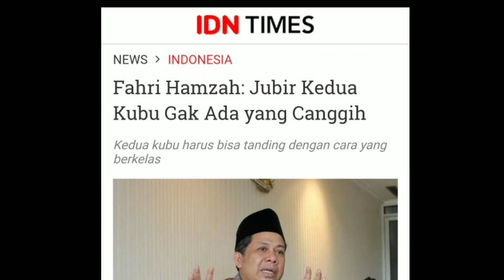JUBIR KE DUA KUBU GA' ADA YG CANGGIH KATA FAHRI HAMZAH;INI ALASANNYA;TKN JOKOWI;BPN PRABOWO;TIMSES;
Jakarta, IDN Times - Wakil Ketua DPR RI Fahri Hamzah melontarkan kritikannya terhadap juru bicara (jubir) tim pemenangan kedua kubu calon presiden dan calon wakil presiden yang berlaga di Pilpres 2019. Menurutnya, para jubir dari kedua kubu tidak ada yang canggih.

Fahri menilai, para jubir kedua kubu hanya saling menyerang satu sama lain. Bukannya adu program dan gagasan para capres dan cawapres.

1. Fahri nilai jubir dari kedua belah pihak juga tidak berkelas
IDN Times/Sukma Mardya Shakti
Fahri mengungkapkan, juru bicara kedua belah pihak, entah dari kubu petahana Joko "Jokowi" Widodo dan kubu penantang Prabowo Subianto, tidak ada yang memukau.

"Ya terus terang saja, saya bisa mengatakan juru bicara kedua belah pihak ini gak ada yang canggih. Gak berkelas jubir-jubirnya itu," kata Fahri di Gedung DPR RI, Selasa (9/10).

Harusnya, lanjut Fahri, para jubir bisa mengedepankan program yang dimiliki oleh capres dan cawapresnnya, bukannya saling menyerang satu sama lain.

"Sekarang ke tengah dong, kita berdebat konten, berdebat program, berdebat rencana. Jangan tiru hal-hal yang insidentil dan gak baik. Nanti jadi masalah," tambah dia.

Baca Juga: Cerita di Balik Drama Hoaks: Sarumpaet Nangis Minta Ketemu Prabowo

2. Jubir yang membuat suasana politik semakin memanas

Lanjutkan membaca artikel di bawah
Editors’ picks
Korban Meninggal Dunia Tsunami Palu-Donggala Capai 1.944 Jiwa
Prabowo: Menang Pilpres Gak Perlu Sebar Ujaran Kebencian
Banyak Hoax Tentang Bencana Sulteng, Jokowi: Itu Biadab, Itu Pengecut!

IDN Times/Teatrika Handiko Putri
Fahri menilai, kedua jubir kubu capres-cawapres itu justru ikut membuat suasana politik makin panas.
"Dua-duanya amatir nih, gak bisa nenangkan suasana.  Padahal pemilu masih 7 bulan lagi. Yang saya khawatir nih, capek kita berantem nanti sebelum 7 bulan kita semua habis amunisi," kata Fahri.
Adapun Fahri menyarankan agar para jubir bisa kembali ke nalar masing-masing. Dan harus lebih mengedepankan berbicara tentang konsep daripada menjatuhkan satu sama lain.
"Bicara konsep, bicara argumen tentang rakyat tuh mau diapain nanti. Jangan mengeksploitasi begini-begini," terangnya.
Baca Juga: Jokowi Blak-blakan Soal Tudingan Pemimpin Zalim dan Antek Asing
3. Fahri minta kedua belah pihak being secara canggih
IDN Times/Irfan Fathurohman
Ia lantas meminta agar di Pemilu 2019 nanti tidak ada lagi kasus hoaks seperti yang sudah-sudah. Karena baginya, pertarungan kedua belah pihak sudah memasukin tahap yang cukup berbahaya dan bisa mematikan satu sama lainnya.
"Yang tenang gitu loh. Gak bisa sih ngatur pertarungan yang kita bisa nikmati. Kasar atau keras tapi gak mematikan, ini hampir mematikan ini. Bahaya. Tolong agak canggih lah, orang ini bertanding supaya nanti memimpinnya canggih," jelas dia.